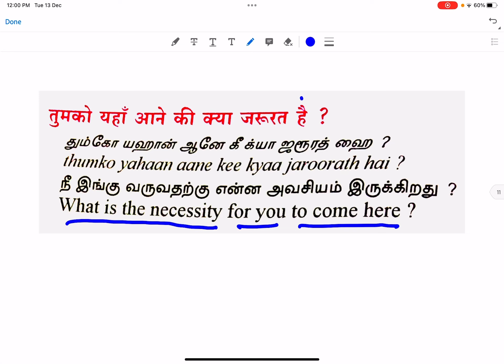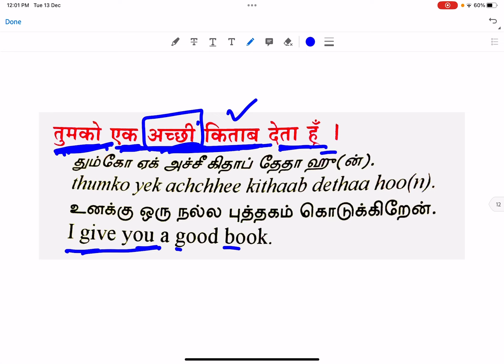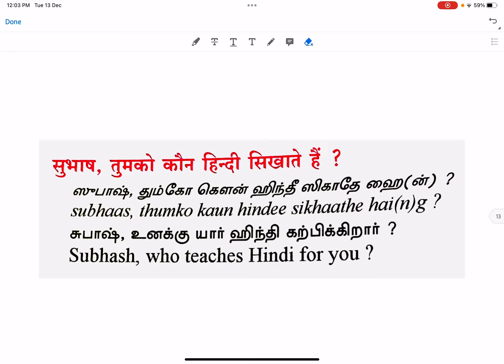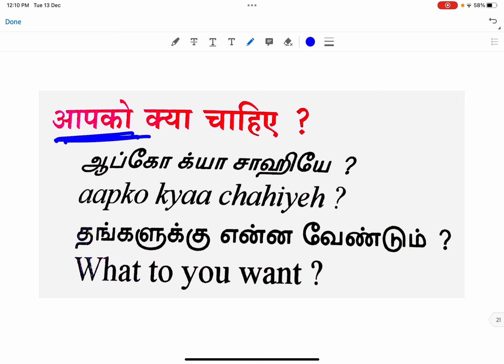SPOKEN HINDI IN 30 DAYS | LEARN HINDI | SPEAK HINDI | HINDI IN TAMIL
GOLD BUSINESS